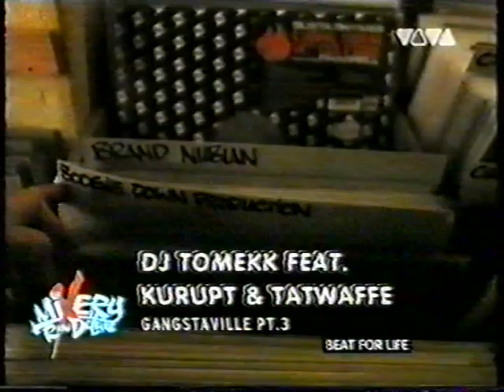Viva Mixery Raw Deluxe | Tatwaffe & Illo (Interview) 2004